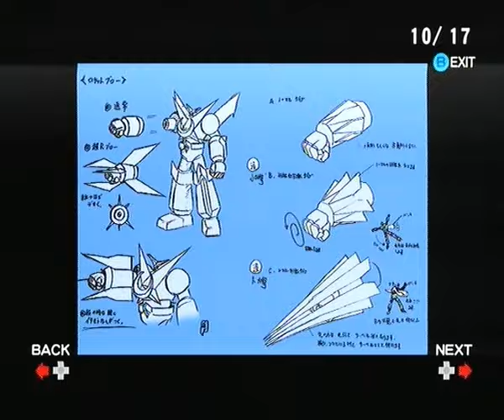Tech Romancer (Kikaioh) Dreamcast - Gameplay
Gameplay de Tech Romancer (Kikaioh), dans le Hero Challenge Mode (1 round, Easy), avec un peu de Tatsumi Techno Dome pour faire bonne mesure ;)

Oh, et 50 Hz, désolée :(